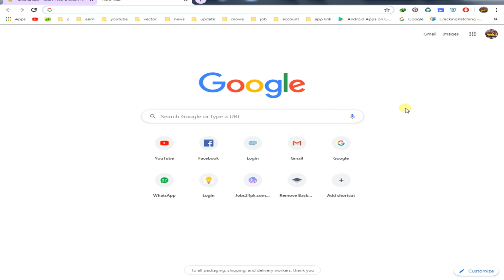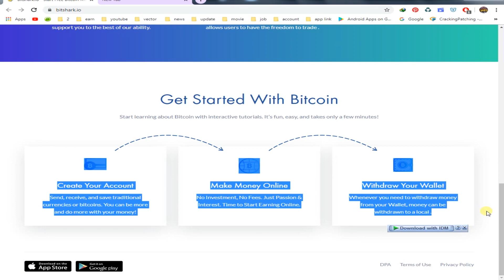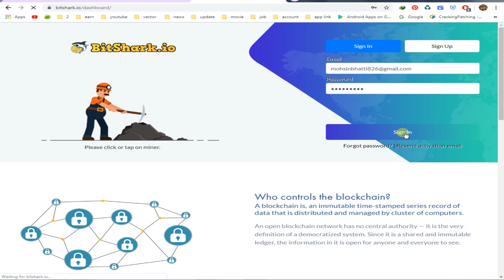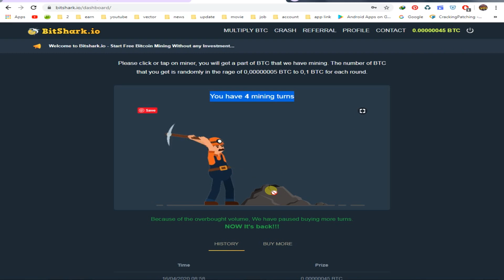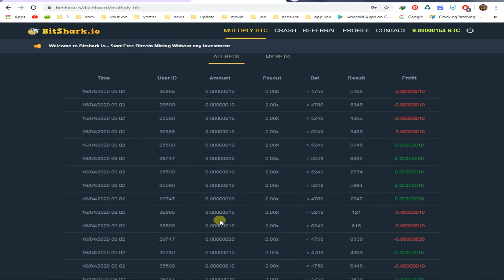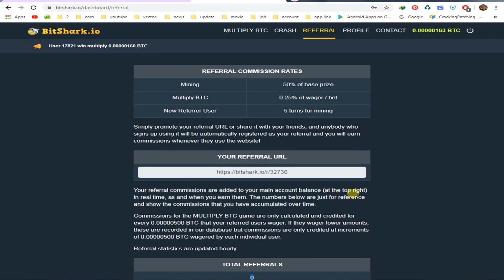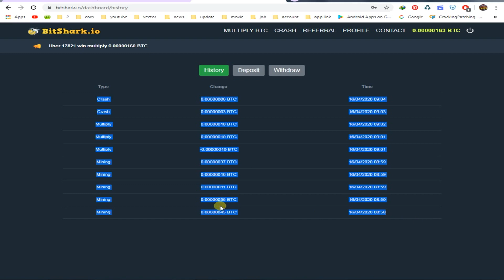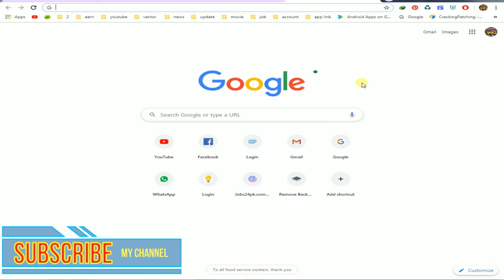Bitshark New Mining Sites Free Bitcoin Mining Without Investment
i hope this video is very interesting you like this video & full watch this video in this show all infromation bitcoin websit only sing up bitcoin earing start  only 10 mint wait reload earing ganrat
you check this video freemining video

 MAKE PASSIVE UNLIMITED INCOME
 24 FREE MINING ROUNDS PER DAY
 BITCOIN SAVINGS ACCOUNT WITH DAILY INTEREST
 50% REFERRAL COMMISSIONS FOR LIFE
 CHANCE TO GET 0.1 BTC REWARD FROM FREE GAME BLOCKCHAIN
Go to dashboard
Who controls the blockchain?
A blockchain is, an immutable time-stamped series record of data that is distributed and managed by cluster of computers.
An open blockchain network has no central authority — it is the very definition of a democratized system. Since it is a shared and immutable ledger, the information in it is open for anyone and everyone to see.

Our Features
Bitcoin is the simplest way to exchange money at very low cost.

Provably Fair
Provably fair is a tool that enables you (the player) to verify each roll result and make sure you are not being cheated!

Safe & Secure
The cloud safe simplifies online file sharing and protects documents and passwords, offering a level of security comparable to a Swiss bank.

Wallet
Protect your Bitcoin (BTC) assets against theft with the most reliable hardware wallet ours .

Experts Support
We're confident you'll have a great experience with our experts, and we will support you to the best of our ability.

Instant Exchange
Getting a cross-chain, instant exchange platform that is secure, effective, and allows users to have the freedom to trade .

Cloud Mining
Make your account and start earning free bitcoins from our cloud mining platform.

Get Started With Bitcoin
Start learning about Bitcoin with interactive tutorials. It’s fun, easy, and takes only a few minutes!

Send, receive, and save traditional currencies or bitcoins. You can be more and do more with your money!

No Investment, No Fees. Just Passion & Interest. Time to Start Earning Online.

Withdraw Your Wallet
Whenever you need to withdraw money from your Wallet, money can be withdrawn to a local .

-=-=-=-=-=-= COMMENTS .